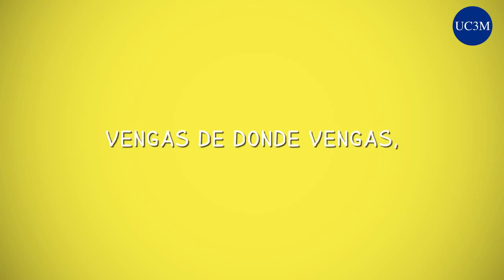Parque Científico UC3M: 7º concurso de ideas UC3M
Detrás de cada idea hay personas. Damos ahora una oportunidad para sentirse como nuestros emprendedores a través de la 7ª edición del Concurso de Ideas UC3M